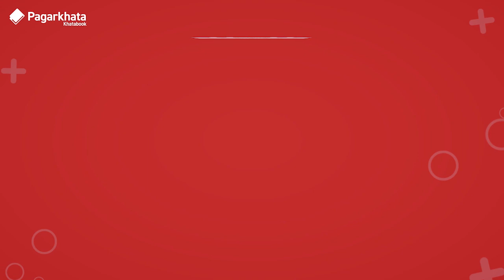MP Unlock हुआ तो लापरवाह हुए लोग, देखिए राजधानी की सड़कों का हाल ! | MPTAK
भोपाल में Corona guideline का पालन नही कर रहे है... कलेक्टर के आदेश के बावजूद लोग कोरोना प्रोटोकॉल का पालन नहीं कर रहे है... Corona curfew में बेवजह बाहर घूम रहे हैं. मास्क और सोशल डिस्टेंस नहीं फॉलो कर रहे.